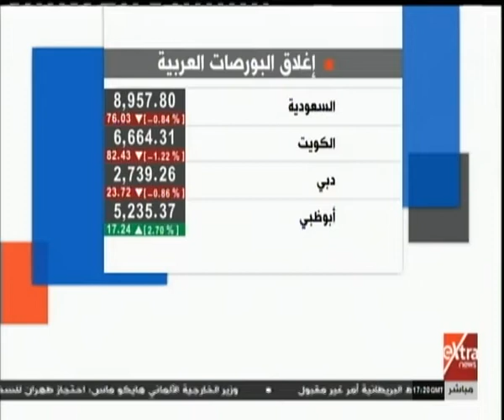مال وأعمال| عادل الحويل يكشف أسباب حدوث تراجع شبه جماعي للبورصات الخليجية بنهاية التعاملات